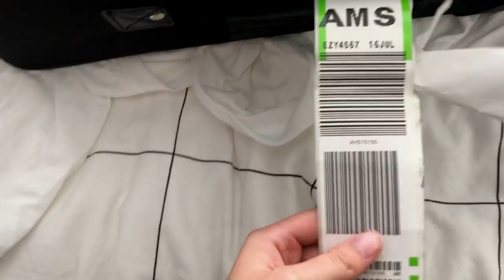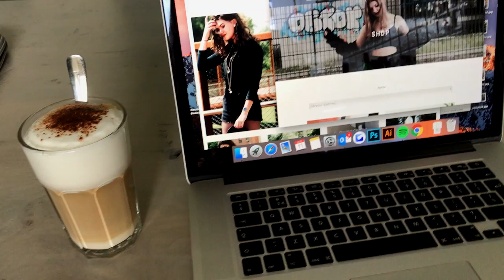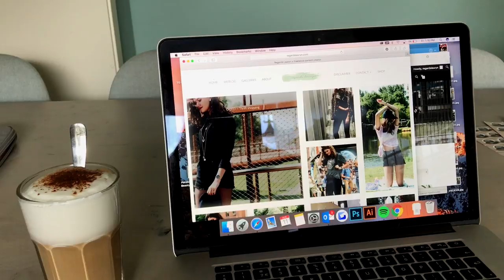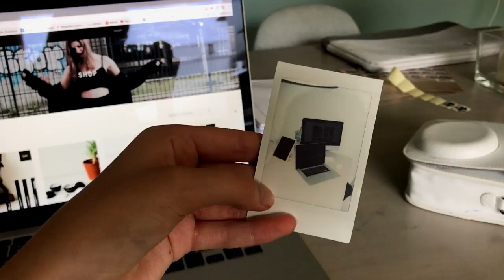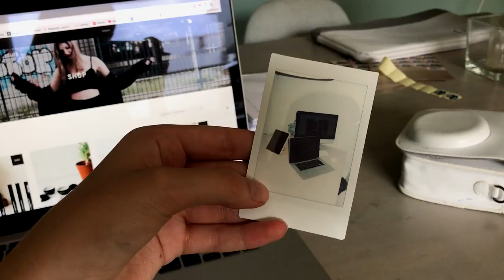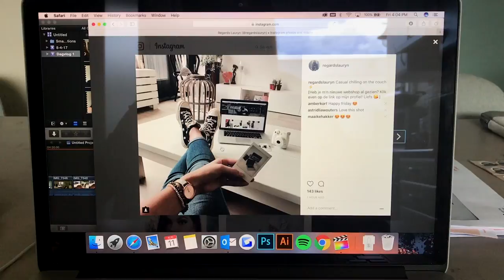☾ Regards Lauryn: Het leven als content creator — Dagvlog #1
Woohoo! Mijn allereerste dagvlog is een feit. Vreemd om zo de hele (mid)dag tegen een camera te praten, maar ook wel weer leuk! Ben zo benieuwd naar wat jullie ervan vinden. Let me know!